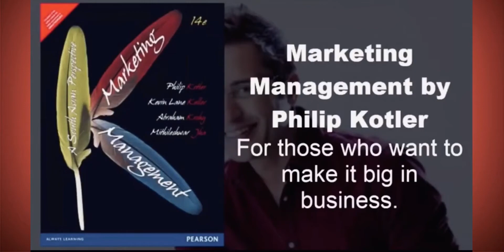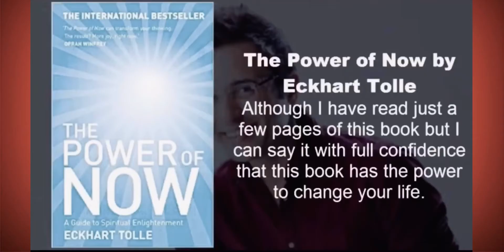20 Inspirational Books You Must Read || Recommended By Sandeep Maheshwari || by booktuberbittu.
20 Inspirational Books You Must Read || Recommended By Sandeep Maheshwari || by booktuberbittu.